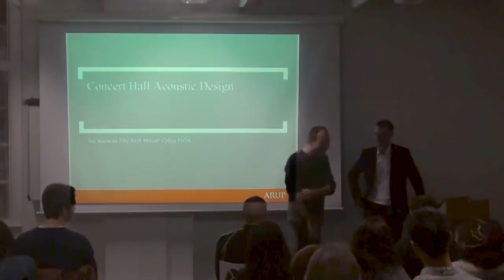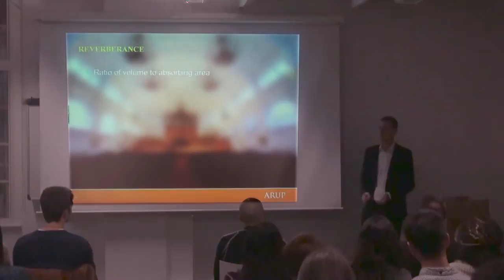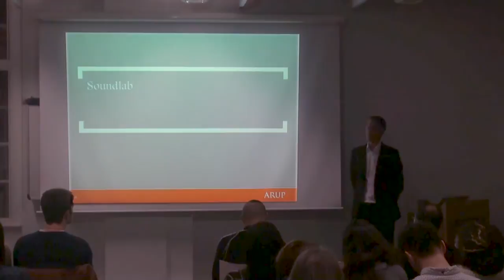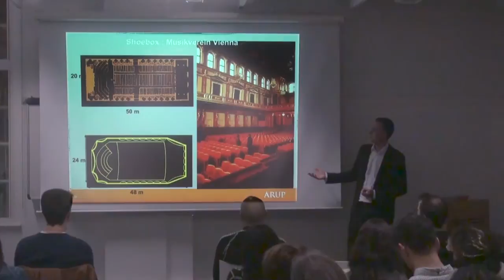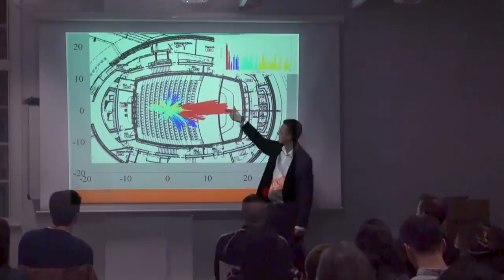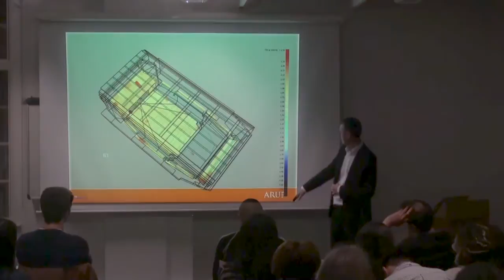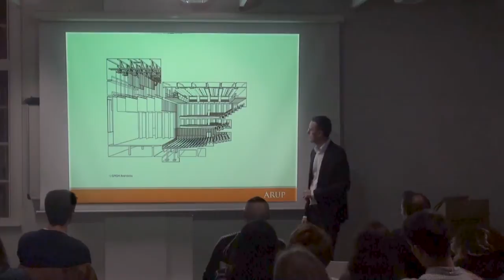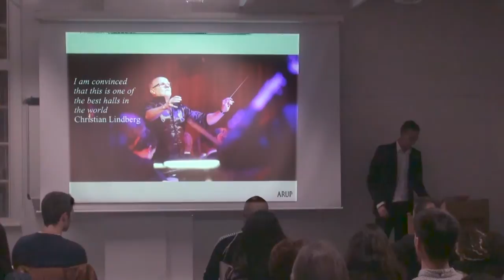Ian Knowles - IEDELearn Seminar "Concert Hall Acoustic Design"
Ian Knowles, Arup Acoustics, leads this talk as part of the IEDELearn Designing for Sound seminar series.
The Designing for Sound series focuses on the synthesis of sound and architecture. From the point of propagation to the point of reception, this series brings together architects, acousticians, instrument makers, auditory neuroscientists, musicians and composers to discuss and demonstrate the complex relationship we have with sound and the design led processes required to frame and channel it through physical means.